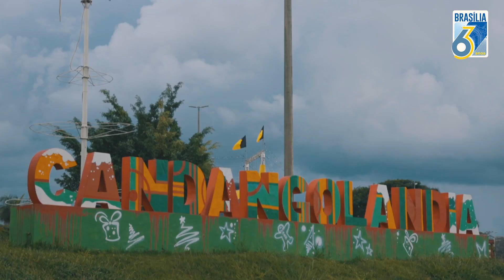DF é muito mais do que Brasília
Águas Claras e Vicente Pires acolhem cerca de 300 mil brasilienses